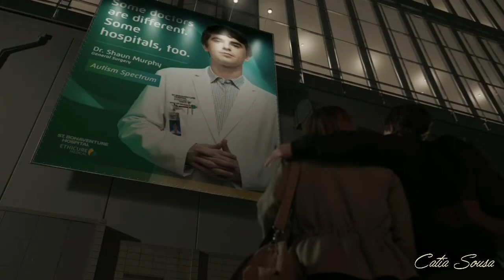Shaun & Lea - I'll Stand by You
I'll Stand by You - The Pretenders

Música solicitada por Maria Luísa Mariah